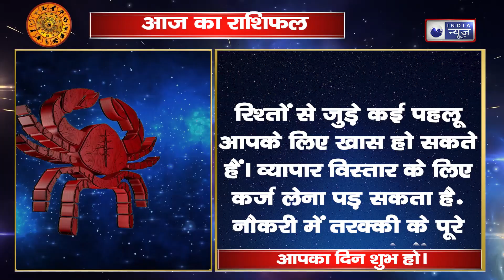Astro: मेष से मीन तक जानें आज कोण कितना भाग्यशाली || Family Guru